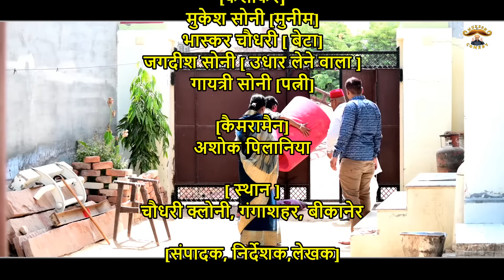सोगन // rajasthani haryanvi comedy // mukesh ki comedy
artist-
mukesh soni / mukesh sahdeva
gaytri soni

cameraman -
 nitesh soni

editor abd writer -
mukesh soni

director -
mukesh soni